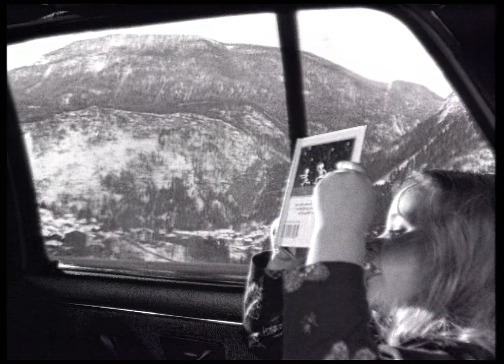Robert Miles ‎– Children... (Original Aspect Ratio - 1995 Upscaled Music Video)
Deinterlaced and upscaled in appreciation of the artist and the original work, to ensure better YouTube compression of the material licensed to YouTube, with revenue exclusively generated for the appropriate copyright holders.